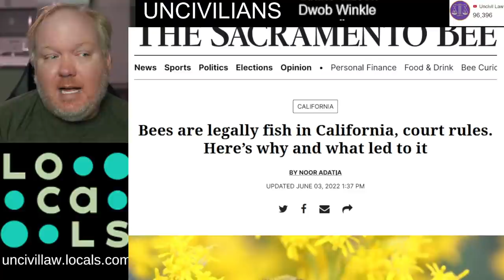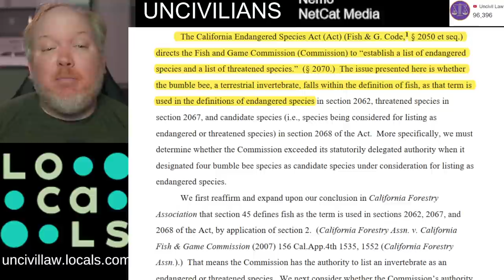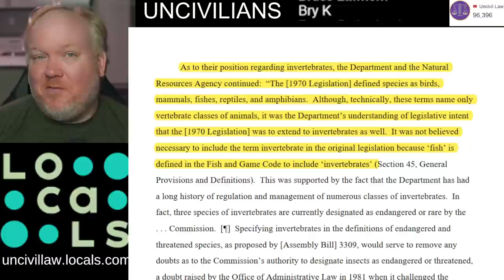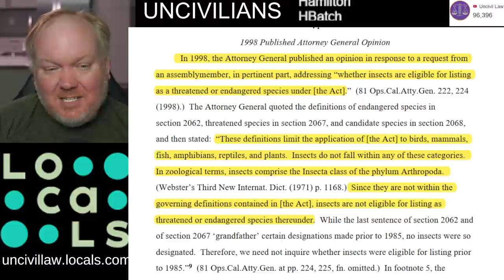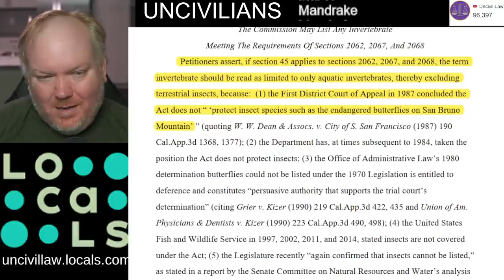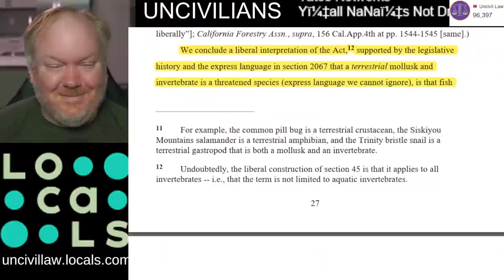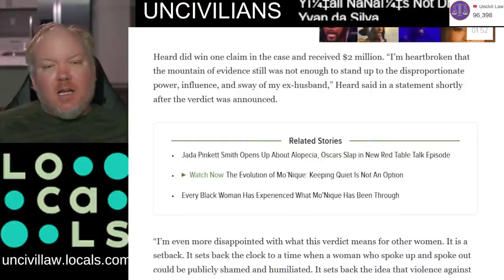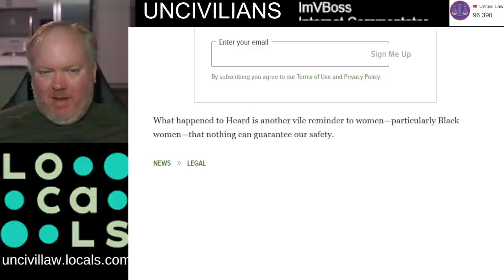Bees are fish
Camera: Sony A5100
Lens: Sigma 30mm F 1.4
Mic: Rode NT1A